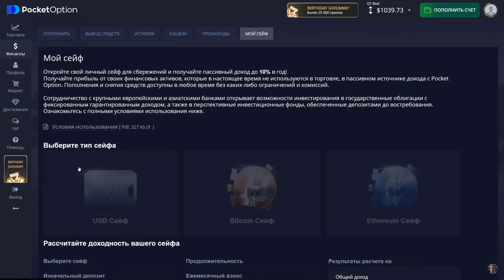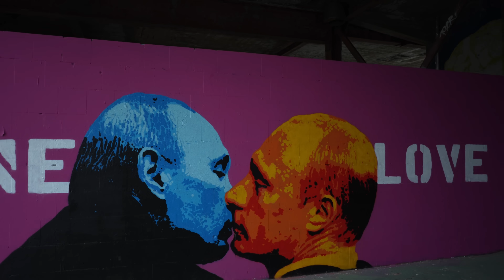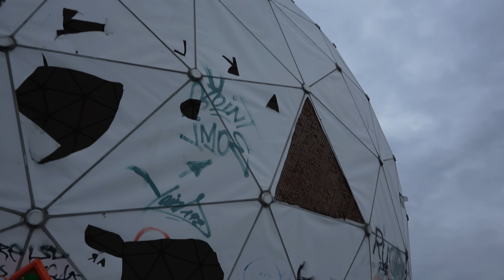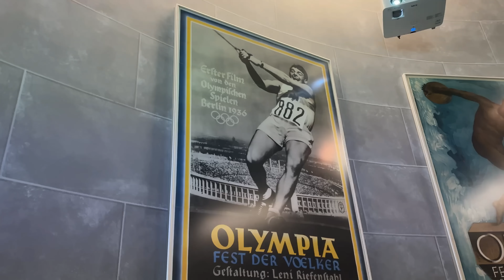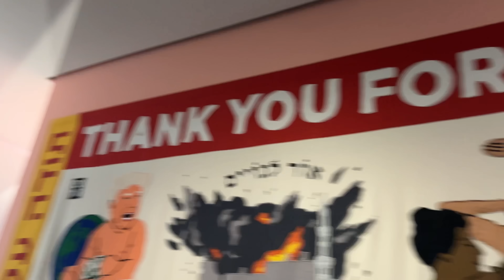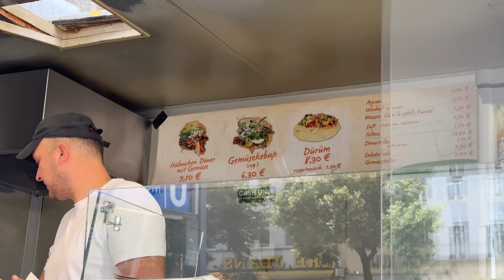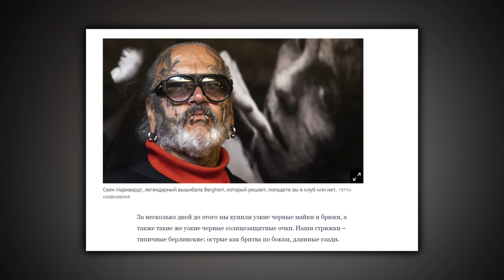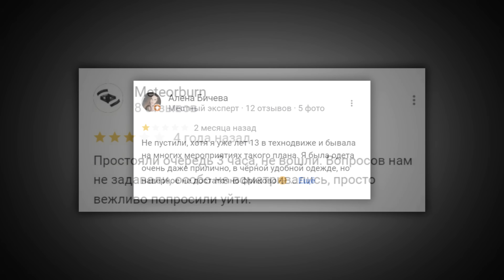БЕРЛИН - УЖАСНЫЙ ГОРОД! Обожаю его.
00:00 Ужасный город, люблю его
03:11 Реклама
04:17 Район мажоров
07:54 Заброшенная военная база США
11:28 Город-контраст
12:11 Панельный Берлин
13:49 Музеи
16:22 Хипстерский парк Хольцмаркт
18:01 Самый популярный кебаб Берлина
20:31 Центр города
23:24 Кройцберг
27:24 Дом Меркель
28:53 Транспорт города
30:14 Ночная жизнь Берлина
31:28 Еда
32:28 Веет молодостью